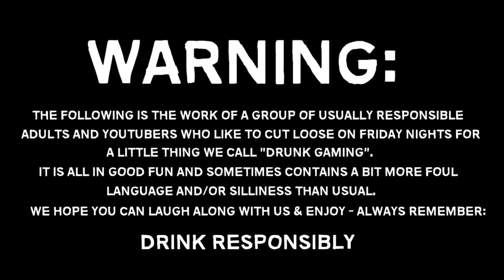DON'T DRINK & ROCKET LEAGUE - 4 - Canada vs 'Murica Reborn - Drunk Gaming Multiplayer Gameplay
Join Armour and friends as we face of against some online opponents in Rocket League.
Can we come out ahead or will we face defeat? Find out!

Tweet @Armourtime
Comments, Likes, Subscribes - much appreciated